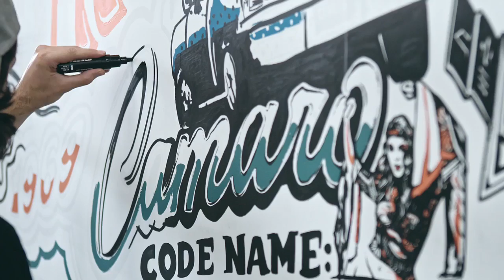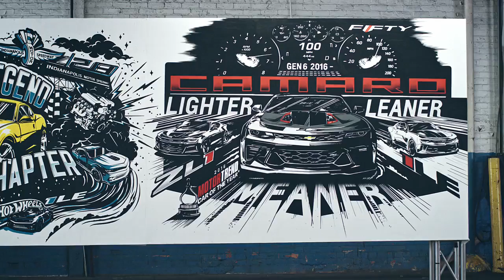Celebrate the Camaro 50th Anniversary: Camaro Is Art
2017 marks 50 years for the Camaro, an artistic statement for many generations. Check out the Camaro 50th Anniversary mural created by fans just like you! Use CamaroFifty and share your Camaro story.